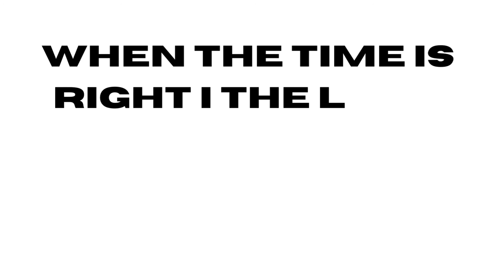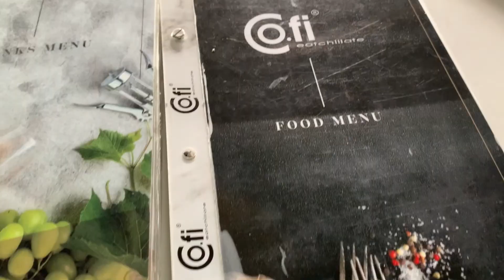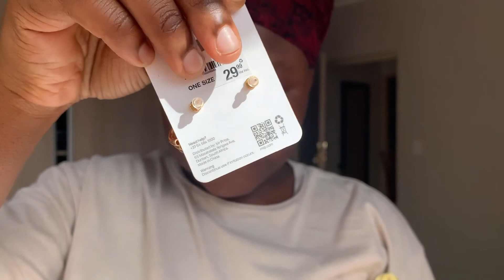Vlog: lunch date with my girl, cleaning & more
Music in the video used is not owned by me.